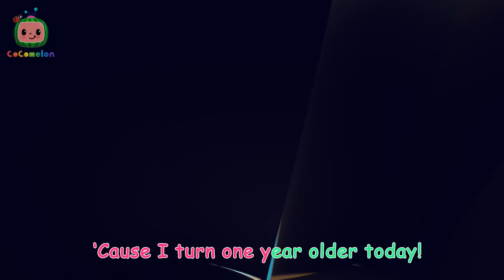Wheels on the Bus | Cocomelon | Best Animal Videos for Kids | Kids Songs and Nursery Rhymes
JJ and friends climb aboard the Tori's awesome bus and buckle in, but Benny the bunny is left behind! JJ tries to alert Tori the driver and eventually Tori realizes their mistake and lets Benny on. Then JJ and friends take Benny to a fun picnic to show their appreciation for him.

00:00 Wheels on the Bus - Fantasy Animals
02:47 Treasure Hunt Song
05:34 Apples and Bananas
08:15 Emmy's Birthday
10:48 Emmy's Sick Song
13:15 Old MacDonald - Fantasy Animals
15:52 Hey Diddle Diddle
18:38 Grow Grow Grow Your Fruit
21:21 Baa Baa Black Sheep - Fantasy Animals
23:59 Bus Wash Song
26:40 Yes Yes Vegetables